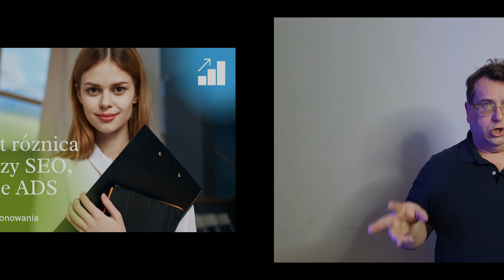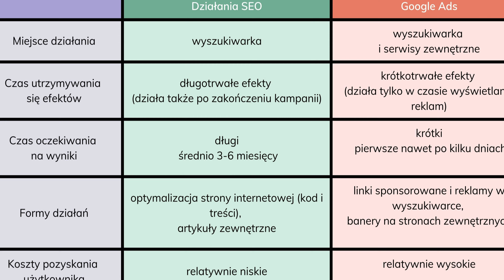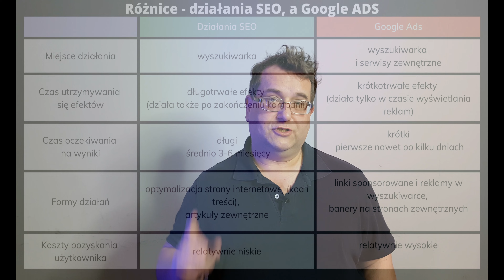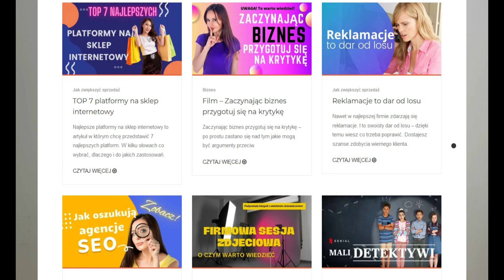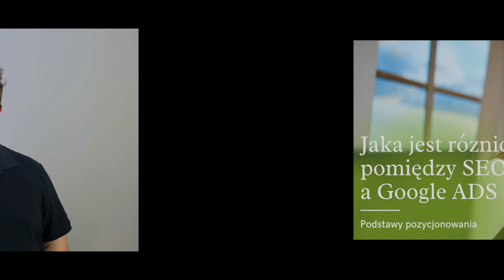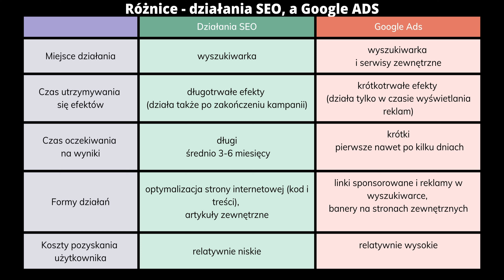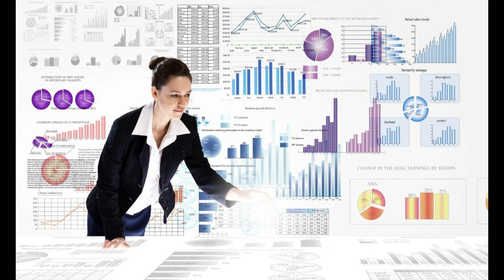Jaka jest różnica pomiędzy SEO, a Google ADS - podstawy pozycjonowania strony/sklepu SukcesStudio.pl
Jaka jest różnica pomiędzy SEO, a Google ADS - to podstawy pozycjonowania stron - jednak wiele osób nie bardzo zna te różnice. W tym filmie staram się wytłumaczyć wszystko przystępnym językiem.

SPIS TREŚCI
00:00 Początek filmu
00:55 Po co reklamować się w Google?
04:00 Google ADS - płatna platforma reklamy w Google
07:53 O co chodzi z tym SEO?
12:01 Różnice przy poszczególnych parametrach - miejsce utrzymania i czas efektu
13:50 Czas oczekiwania na wyniki działania
14:27 Porównanie - Formy działania
16:29 Koszty pozyskania użytkownika - klienta
18:33 Synergia i łączenie obu technik?
25:07 Podsumowanie i wnioski

Jestem idealnym partnerem biznesowym na trudne czasy. Reprezentuję wyjątkowe połączenie umiejętności z zakresu praktycznych zastosowań, nowoczesnych rozwiązań informatycznych, sprzedażowych i marketingowych.

Czy wiesz, że dobry specjalista może zrobić 10-100x więcej efektu dla przedsiębiorcy?

Tak właśnie bywa w moim wypadku.

🇵🇱 💻 🖥️ Sukces Studio – to projekt mojego autorstwa. Nazywam się Maciej Ziegler jestem przedsiębiorcą. Specjalizuje się w skutecznych rozwiązaniach informatycznych, sprzedażowych i marketingowych. Od ponad 20 lat świadczę usługi związane z informatyką – strony internetowe, administrowanie, pozycjonowanie, problemy sprzętowe, marketing, branding, personal branding, pomoc w ustawieniach procesów sprzedażowych, itp.

🇵🇱 Sukces Studio
Maciej Ziegler